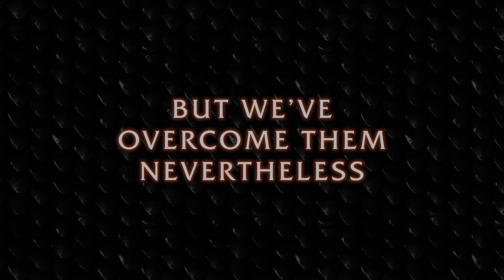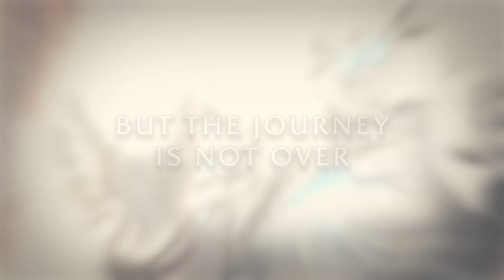AVERSION - Vault of the Incarnates | Race to World First Announcement Trailer | WoW: Dragonflight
Am 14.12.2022 startet unser RWF Event auf Twitch!

• WARCRAFT LOGS • RAIDER.IO

Song: The Elite - By The Sword (Orchestral Arrangement by Maradar)